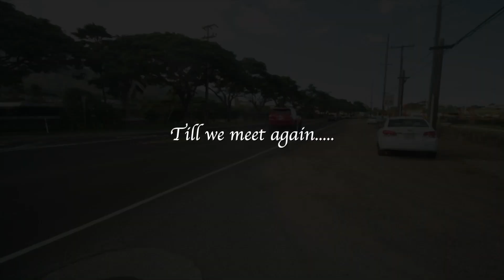Memorial Cruise for John Kanohokula Jr.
Big mahalo to everyone that came out and support the purpose.